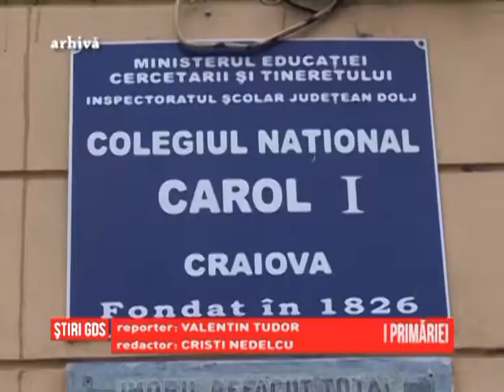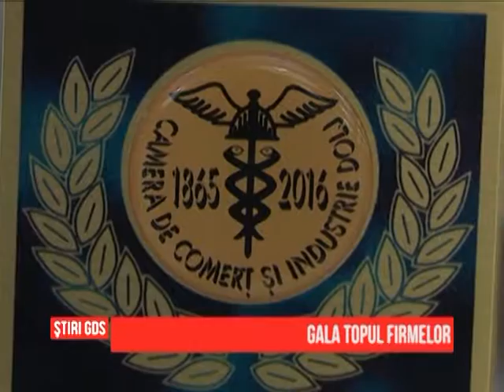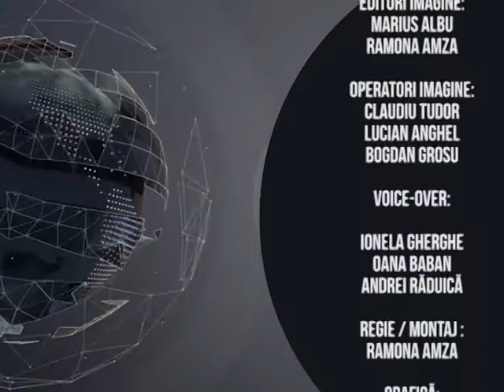Ştirile GDS - 24.11.2016